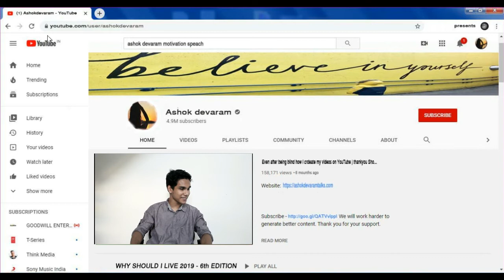IRUL aka இருள் | A Film by abhishek| Teaser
This film is about a situation of a blind person which changes his perspective towards life..